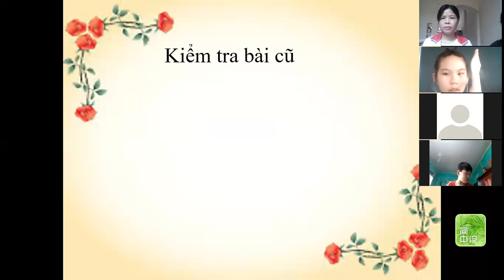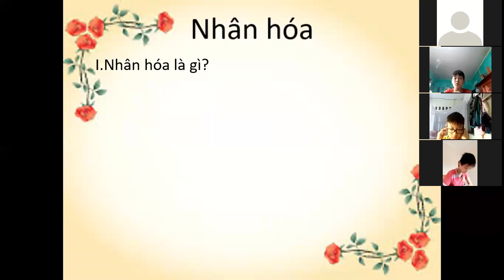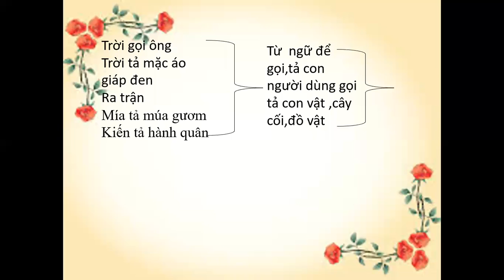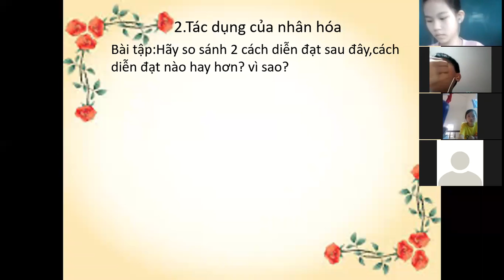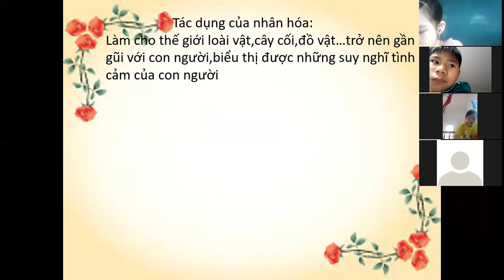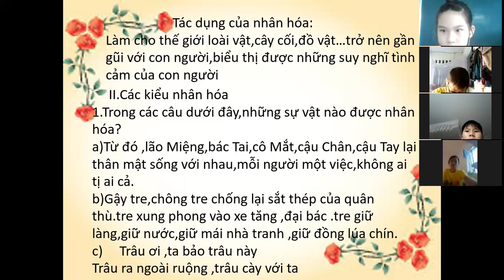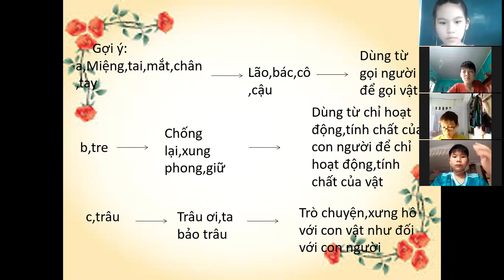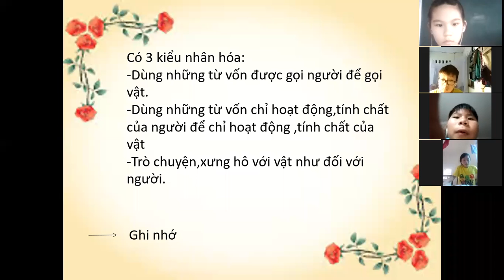Ngữ văn 6: Nhân hoá - Gv Nguyễn Hoa - Trường TH & THCS Vũ Trung